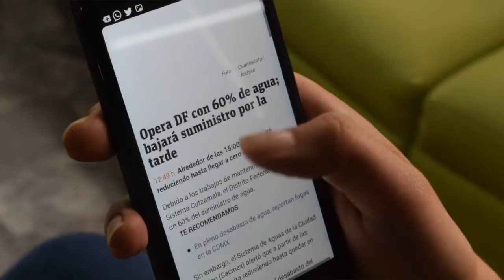БИЗНЕС НАПРАВЛЕНИЕ ОБУЧЕНИЕ В КИТАЕ Business degree in China CCN (China Campus Network)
В этом выпуске наш коллега, Михаил, рассказывает о востребованности бизнес направления, а также про новое и активно развивающееся направление интернет коммерции, порекомендует вам несколько лучших вузов КНР для обучения в данных областях и поделится интересными фактами о них!

Смотрите наш блог "Есть Вопросы?" и Вы узнаете все об обучении в Китае!